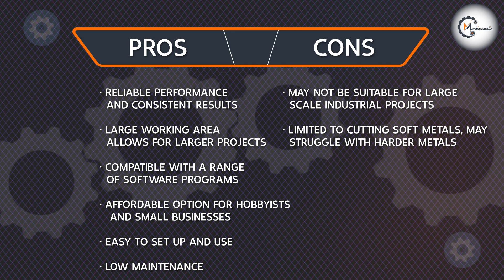3040 CNC Router Review - The Future of CNC Routing Revealed!? [2024]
Welcome to our comprehensive review of the groundbreaking 3040 CNC router! In this video, we dive deep into the capabilities, features, and performance of the 3040 CNC router, a cutting-edge machine that is revolutionizing the world of CNC routing.

Our team of experts puts the 3040 CNC router to the test, examining its precision, speed, durability, and user-friendliness. We showcase real-world examples of intricate designs and complex cuts achieved with this impressive machine, demonstrating its exceptional versatility and craftsmanship.

With its robust construction and advanced technology, the 3040 CNC router offers unparalleled accuracy and efficiency. Whether you're a hobbyist, a small business owner, or a professional woodworker, this router is designed to meet your diverse needs and elevate your projects to new heights.

We also provide valuable insights into the software compatibility, setup process, and maintenance requirements of the 3040 CNC router, ensuring you have all the information needed to make an informed buying decision.

If you're in the market for a CNC router that delivers exceptional results and pushes the boundaries of what's possible, this review is a must-watch. Get ready to witness the future of CNC routing with the 3040 CNC router.